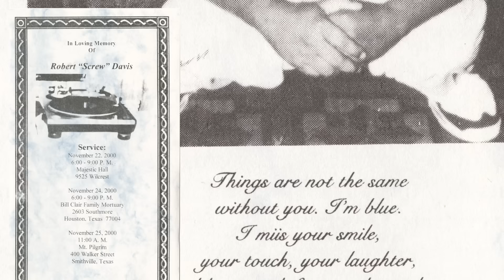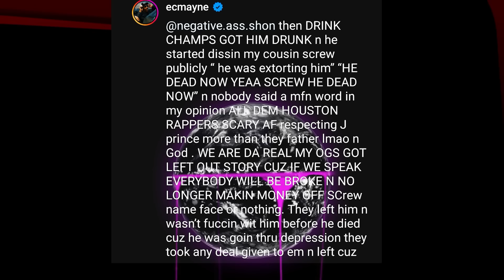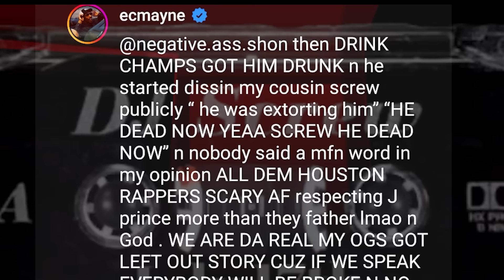J. Prince and Rap-alot-Records accused of taking DJ Screw out of this life after EXTORTING him!!!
Screw Day was yesterday 7/20, for the day Robert Earl Davis was born. This is out of respect for him